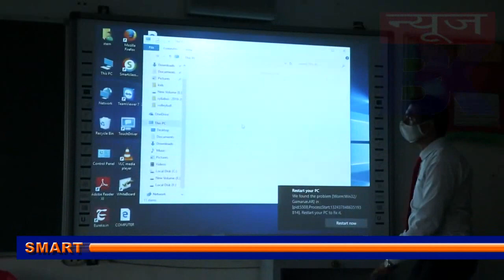केशर गुटखा खाने वालों सावधान, हमीरपुर में बनता था नकली माल।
Report : Saddam Hussain